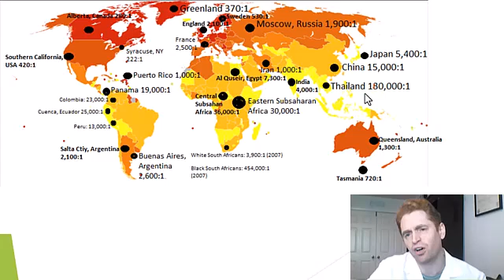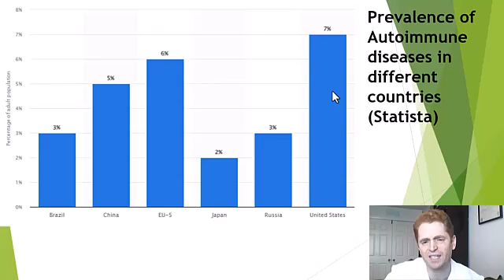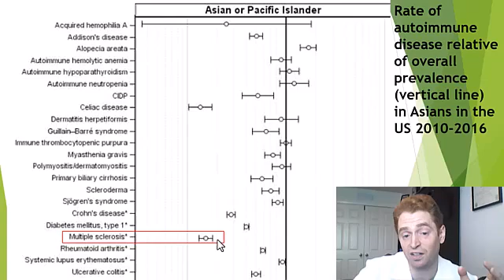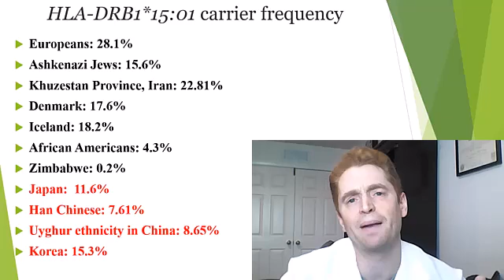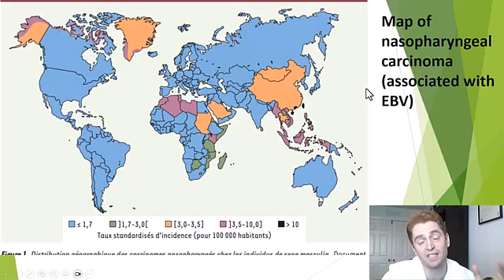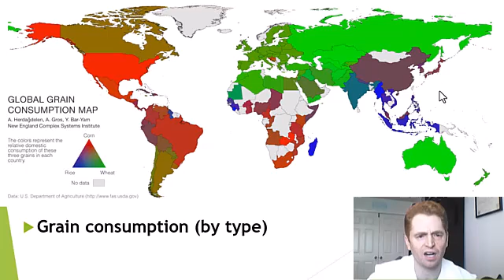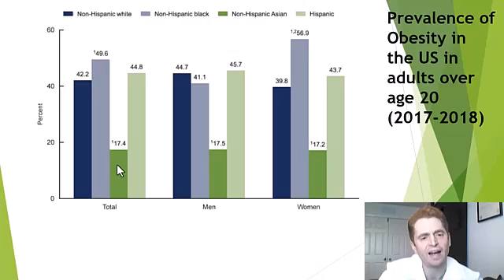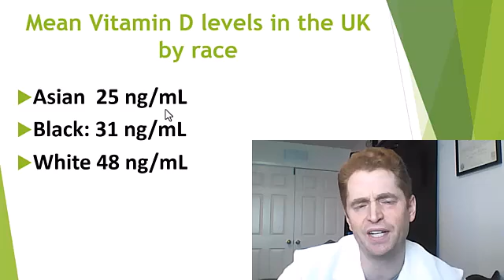Why Don't Asians Get MS?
Asian people appear to have a significantly reduced risk of multiple sclerosis compared to other ethnicities.  But why?  Is it genetic? Diet?  Epstein-Barr virus?  Sunlight?  Vitamin D?  Or another factor?

The thumbnail depicts Chou Tzu-yu, a KPOP singer in the group Twice who does not have MS (or at least has not publicly revealed this).  There are public images of Asian people with MS, but I did not want to use their photos without permission.

Selected Sources:

Analysis of HLA-DRB1*1501 in Multiple Sclerosis Patients in Khuzestan Province, Iran
Association of the HLA-DRB1*15 allele group and the DRB1*1501 and DRB1*1503 alleles with multiple sclerosis in White and Mulatto samples from Brazil
The HLA-DRB1*1501 allele is prevalent among Japanese patients with anti-glomerular basement membrane antibody-mediated disease
HLA-A, -B, and -DRB1 polymorphism defined by sequence-based typing of the Han population in Northern China
Association of human leukocyte antigen-DRB1 alleles with disease susceptibility and severity of aplastic anemia in Korean patients
Mapping Multiple Sclerosis Susceptibility to the HLA-DR Locus in African Americans
Racial/ethnic differences in the burden of type 2 diabetes over the life course: a focus on the USA and India
Comparative United States autoimmune disease rates for 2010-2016 by sex, geographic region, and race